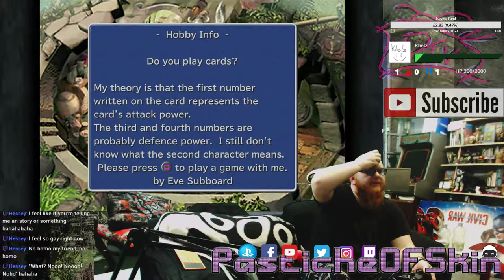VoicePlay - Final Fantasy 9 (ps4) Disc 1 - One Actor many voices (part 4)